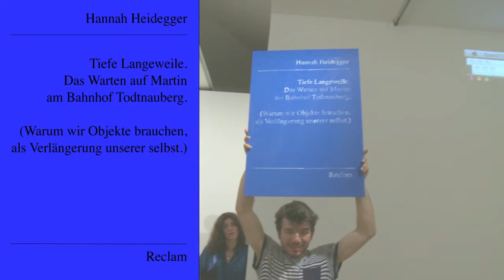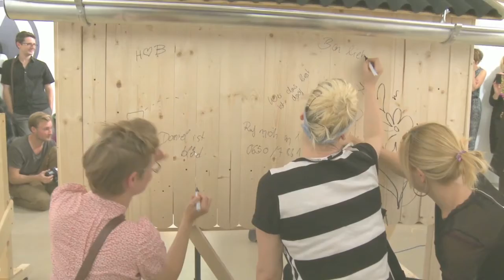Microperformance_Tiefe Langeweile am Bahnhof Todtnauberg_Peter Fritzenwallner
Hannah Heidegger’s deep Boredom. Waiting for Martin at the station Todtnauberg. (Why do we need objects? To extend ourselfes to the world and other dimensions like the outer space?)

For this performance I built a little railway station-shelter, opened at the front and with only one roof slope, just like the bus shelters in rural areas. The scene takes place in “Todtnauberg”, a small village located in Southwest Germany, in the Black Forest, in the year 1926.
The shelter is just high enough for me to fit into it. I stage a short scene – I have been waiting for “Martin”, who should arrive by train, since hours, but the train doesn’t arrive. Spectators have to act as the objects of the surrounding: one person enacts a tree, another enacts a bicycle stand. (He or she holds the timetable in his or her hands.) Another person acts as a car, which passes by the station noisily, back and forth. During the performance several visitors are standing behind the shelter and “scrawl” all over it using Sharpies. (The truth lies in toilet smearing and not in “street art” because it’s carried by “stylez” and conventions – toilet- and shelter-smearings are more undisguised.)

Further:
I own an I-Phone, home-made out of plywood; I try to reach Martin again and again until the battery is empty. My fingers are already numb because of the panicky typing on the display.
I begin to panic out of boredom. All of the objects and items surrounding me are indifferent, so I am “not different” from them, i.e. I see myself as a “failing subject” in the face of the objects, so I’m virtually equivalent to them. THE THINGS CAN NOT BE USED. I mill around frantically and embrace people from the audience which I mistake for trees, bushes and lampposts. Again I suffer from a panic attack, start to hyperventilate and faint.
It starts to rain (a bucket of water pours onto the roof of the shelter), I lie there. Even wind starts blowing.
The increasing wind pushes the water of a puddle towards me. The water flows around my arm, my hand, until only a finger sticks out from the water surface. (The puddle is represented by a small cart on which a perforated mirror has been mounted.) I wake up because of the coolness of the water, I look towards the finger. I perceive and sense it as if it wouldn’t belong to my body any longer, it’s an isolated object. Suddenly the finger addresses me, it starts to comfort me: “It’s me, I belong to you! If you wouldn’t only trust your eyes but also me, then nothing would be in our way! Let’s signify the things, the world!”
I’m calm again and get up. I can feel my finger again and even Martin arrives!!! in the form of a sausage-shaped plush toy which has been shot out of a hole in the museum wall. Everything is going to be fine………